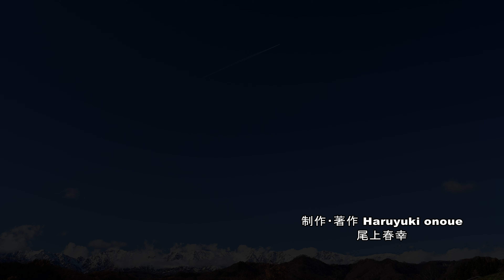残り柿が青空に映える初冬の小川村・4K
昨夜の長野市は冷たい雨が降っていましたが、北アルプスは雪だったようで朝の小川村からは雪化粧した白馬連峰が青空に輝いていました。又、収穫されない沢山の残り柿が里山、小川村をオレンジ色に染め、初冬を迎えた青空にはひこうき雲が美しく輝いていました。